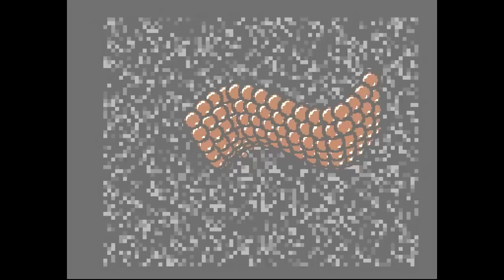RNO & Funktion - Pornofunk - Amiga Demo (AGA)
Pornofunk by Rave Network Overscan & Funktion. Released at the Ultimate Meeting 2005...

Credits:

Code: Britelite
Graphics: Chavez